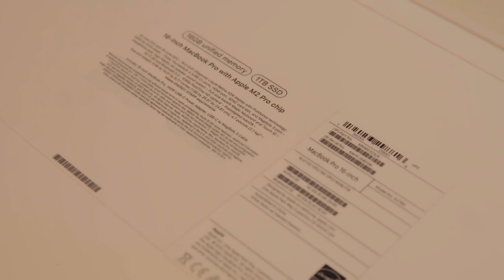M2 Macbook Pro 16inch ( 2023 )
Welcome to ECC Myanmar, where we offer top-notch computer training courses that cater to all levels of proficiency. Our team of experienced instructors will guide you through the latest software and techniques to help you advance your computer skills and achieve your goals.